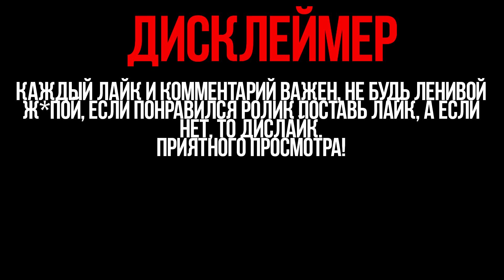КРУГОМ ОДНО ПИВО ► MUTANT YEAR ZERO ROAD TO EDEN ► [#12] 18+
Возглавьте команду мутантов-путешественников в мире после людей! Mutant Year Zero: Road to Eden — приключенческая тактическая игра, в которой пошаговые бои в стиле XCOM сочетаются с увлекательным сюжетом, скрытностью, стратегией и исследованием мира. В команде